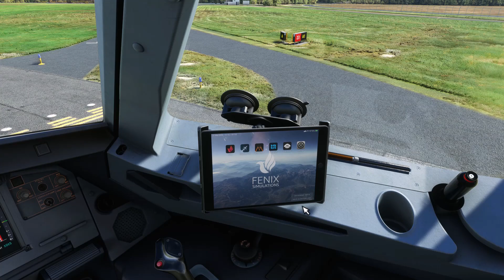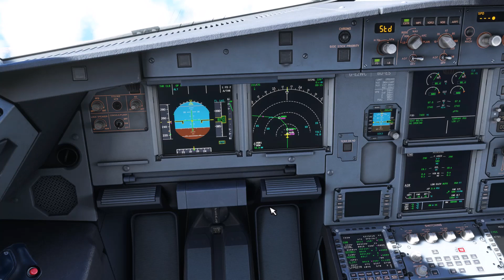MSFS 2020 | FENIX A320 Take-off From GLASGOW | RTX 3080 ULTRA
Microsoft Flight Simulator 2020 take off from Glasgow in the brand new Fenix Sim A320 CEO. Filmed in 4K Ultra settings.

PC specs: RTX 3080 / I9-10900F / 32gb RAM.